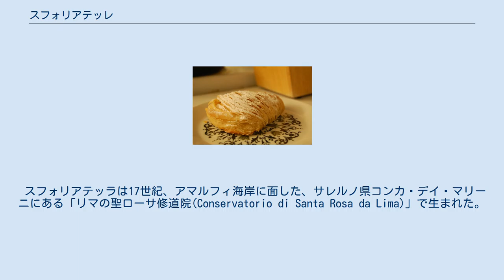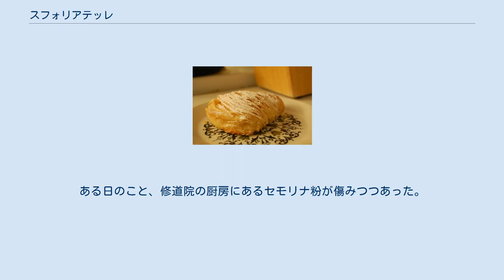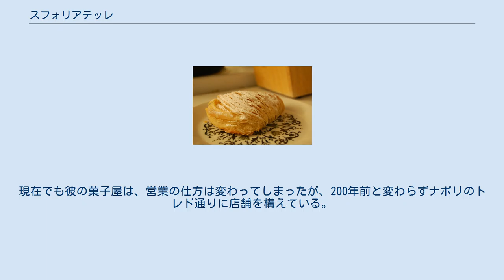スフォリアテッレ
スフォリアテッラ スフォリアテッレ スフォリアテッラまたはスフォッリャテッラ (sfogliatella)は、イタリア、ナポリ地方の名物の焼き菓子。
その名称はイタリア語で"ひだを何枚も重ねた"という意味を持つ。
アマルフィ地方の修道院が発祥であるとの説がある。
スフォリアテッレ(sfogliatelle)は複数形。
 貝殻をかたどったひだが何層もあるパイ状の生地の中にリコッタチーズ、カスタードクリームやアーモンドクリーム等を入れ、オーブンで焼き上げる。
パリパリとした非常に硬い焼き上がりとなるが、美味。
ナポリ以外でもイタリアを代表する菓子として高級レストランのデザートなどに登場する。
 スフォリアテッラは17世紀、アマルフィ海岸に面した、サレルノ県コンカ・デイ・マリーニにある「リマの聖ローサ修道院(Conservatorio di Santa Rosa da Lima)」で生まれた。
その誕生は極めて偶然だった。
ある日のこと、修道院の厨房にあるセモリナ粉が傷みつつあった。
これを見つけた厨房係の修道女は、それを捨てる代わりに、乾燥果物、砂糖、リモンチェッロを少量ずつ加えることである餡を得た。
そして出来上がった餡を包むため折りパイ生地の先端部分を利用し、餡を詰めたパイを高温の竃に入れた。
出来上がったこの菓子は修道女たちや修道院近隣の住民の間でとても人気となり、修道院にちなんで「サンタローサ(聖ローサ)」と呼ばれるようになった。
1818年、ナポリ人パスクアーレ・ピンタウロが経緯は不明ながらそのサンタローサの秘密のレシピを手に入れた。
彼はレシピに軽いアレンジを加え、新しく貝の形に作ることを思いつき、今につながるスフォリアテッラを生みだした。
現在でも彼の菓子屋は、営業の仕方は変わってしまったが、200年前と変わらずナポリのトレド通りに店舗を構えている。